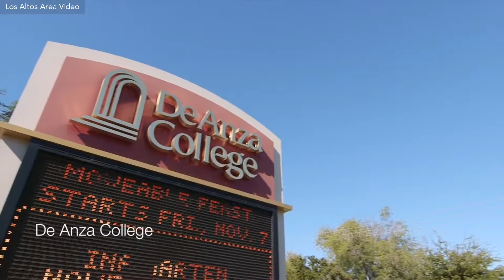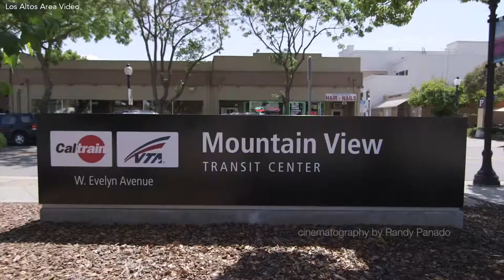12822 La Barranca Rd, Los Altos Hills CA 94022, USA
12822 La Barranca Rd, Los Altos Hills CA 94022, USA

Property Details
Located on a rare, completely level lot of just over one acre, this spacious ranch-style home is ready to move in today, remodel for the future, or even build new &ndash; the choice is yours! Well-maintained, the spacious floor plan is bright and light with hardwood floors in most rooms. 5 bedrooms, 2.5 bathrooms, separate family room, and a spacious living room.  Inviting kitchen with a breakfast nook.  Vast, private rear yard with expansive level land to fill with your imagination, an array of colorful plants and mature trees, and a lush lawn area.  Fantastic, 3-car garage.  All of this, plus a close-in location just 2 miles to the Village for shopping and dining, minutes away from commuter routes to all of Silicon Valley, plus access to top-rated Palo Alto schools &ndash; Nixon Elementary, Terman Middle, and Gunn High School (buyer to confirm).  A wonderful opportunity not to be missed!